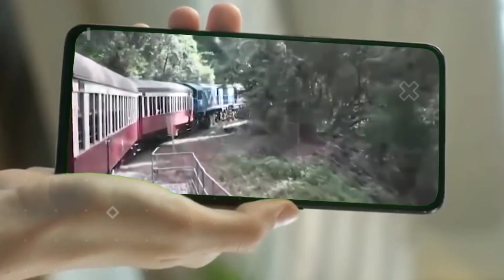ये है दुनिया के सबसे खतरनाक रेलवे ट्रैक |Most Dangerous Railway Track In The World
railways,railwayline,रेलवेट्रेक,rail,train,railway